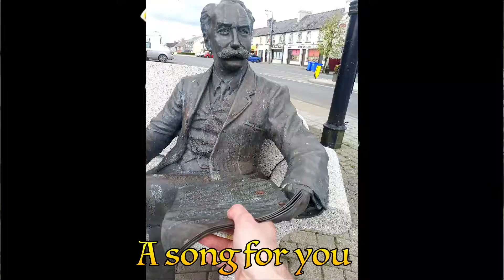Percy French Birthday 🇮🇪 Pride of Petravore ☘️ Irish Songwriter and Watercolour Artist 1st May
I made in a vintage black n white Vibe, the song is 100 years old!
Brilliant Irish Songwriter! Maybe you sing and play one of his songs! :-)